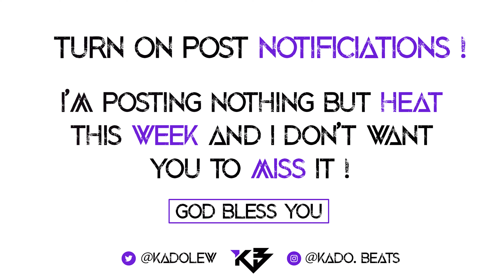[FREE] "Take a Chance" - Toosii Type Beat / Rod Wave x No Cap Type Beat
(This Beat is Prod. Kado Beats)

"Buried My Pain" (2020) - Rod Wave Type Beat x Polo G / Emotional Piano Rap Instrumental

Rod Wave Instrumental